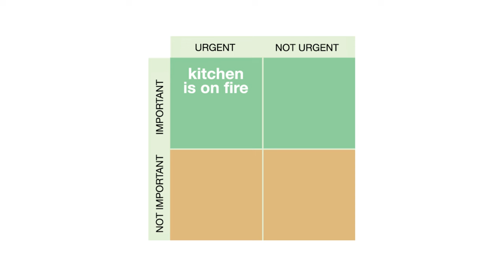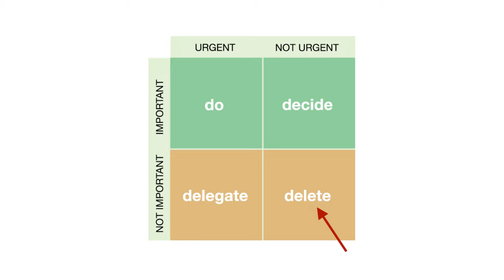The Eisenhower Matrix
In which John discusses what is important, what is urgent, and how to get things done.

p.s. I'll be in comments, but one thing I want to note here is that productivity need not be about work, or maximizing output or whatever. There are lots of ways to be productive. To me, productivity is mostly a matter of recognizing that time is what we have.